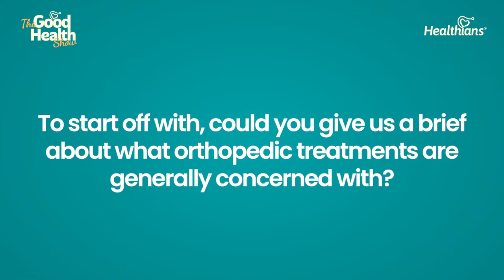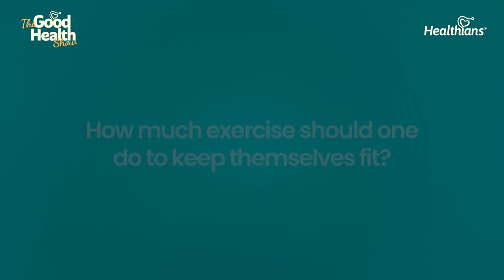A Guide to Diet and Lifestyle For Healthy Bones And Muscles- Dr. Mohapatra, Orthopaedic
Dr. Dattatreya Mohapatra, Sr. Consultant - Orthopaedics & Joint Replacement Surgery talks about how to ensure good orthopaedic health with a balanced diet and regular exercise.